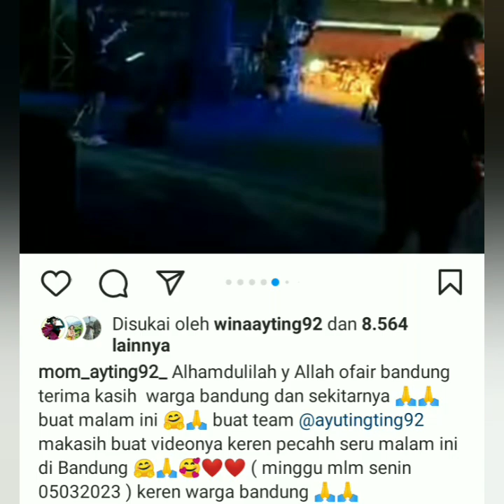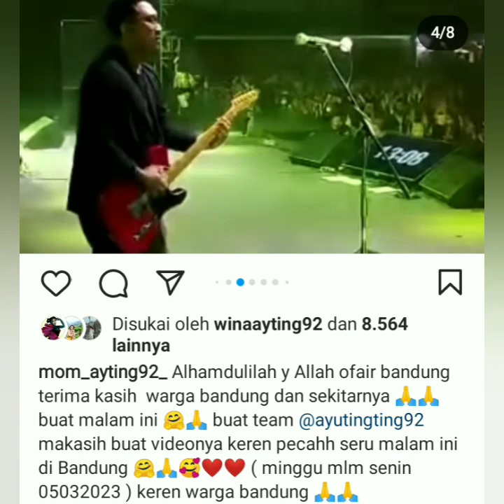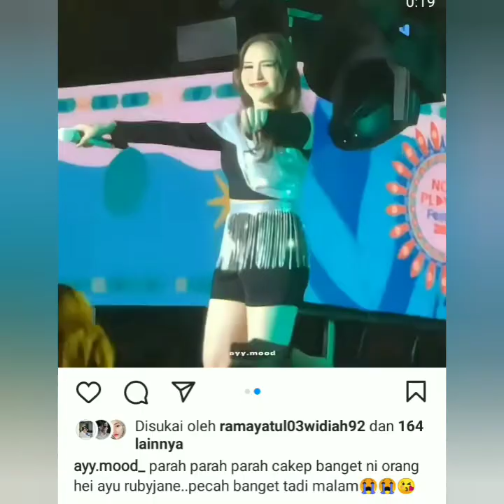STATUS TERBARU AYU TING-TING DAN MOMAYTING JADI SOROTAN BEGINI TANGGAPAN BOY WILLIAM